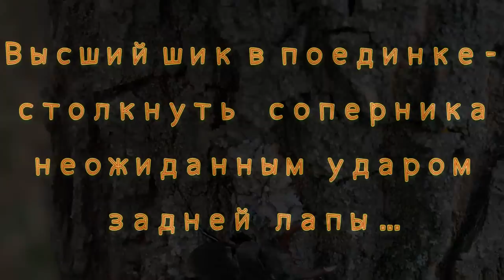Stag-beetles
Жуки-олени созданы для турниров."Рога" жуков - это сильно  развитые
верхние челюсти - мандибулы, снабженные отростками и  зазубринами.  Они  так
велики, что грызть или жевать ими невозможно: они приспособлены  только  для
поединков. Поэтому самцы могут лишь собирать вытекающий из дерева сок.Вот за такие источники дубового сока и сражаются самцы жуков-оленей.В первых кадрах фидьма видно,как жуки -олени пьют перебродивший дубовый сок(используя усики и оранжевые "щеточки").На остальных кадрах-сами бои жуков.Поединок немного напоминает классическую борьбу и ведется по  простым
правилам: надо  оторвать  соперника  от  опоры  и  сбросить  его  с  дерева любым возможным способом.